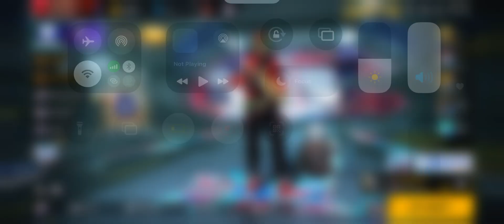Telugu Free Fire MAX: Excited stream | Playing Solo | Streaming with Turnip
motivates me a lot. :)
And share my channel with your game friends. on my next stream!!!, See you

Today I am streaming freefiremax. Other popular games:
PUBG Mobile
Garena Free Fire
Among Us
Call of Duty Mobile
Fall Guys
Fortnite